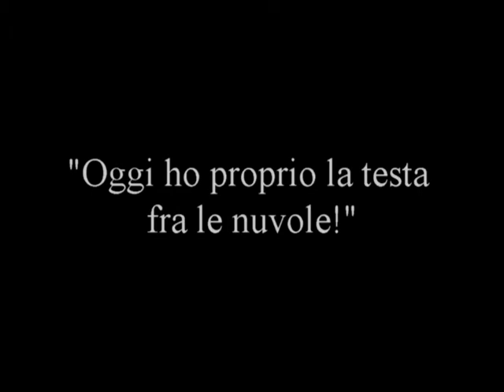Oggi ho proprio la testa fra le nuvole!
Avete mai visto qualcosa di strano?
E vi è mai capitato di non esser del tutto sicuro di quel che avete visto?